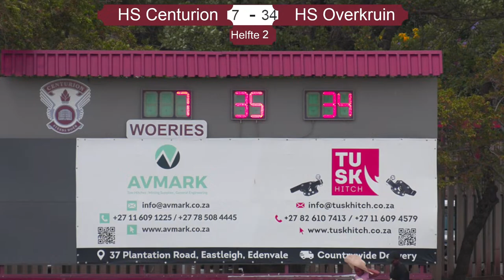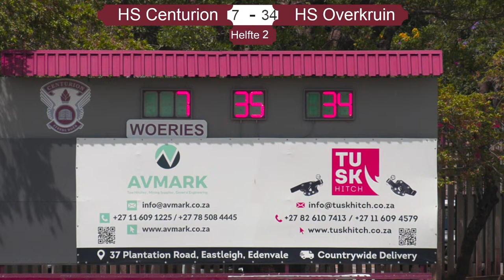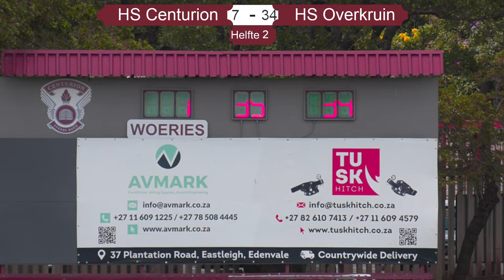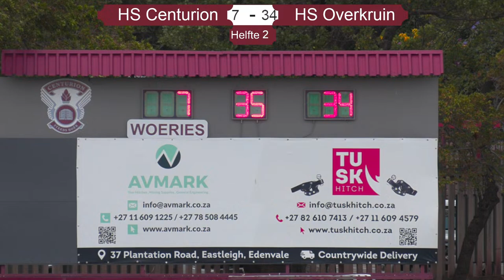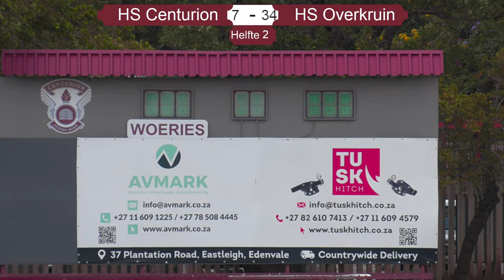Rugby 1stes: HS Centurion vs HS Overkruin